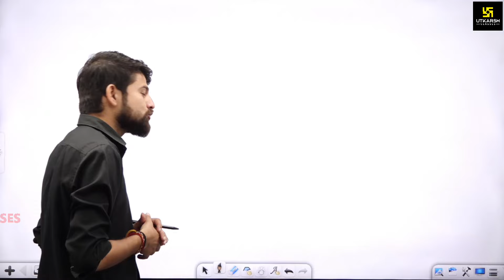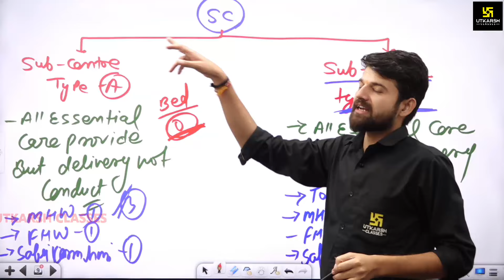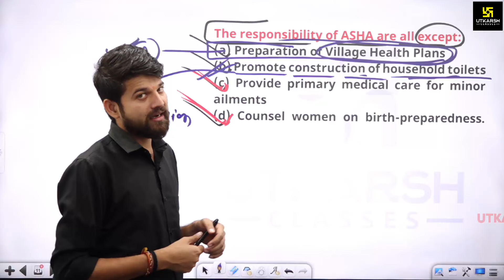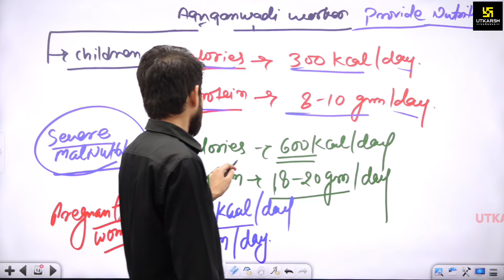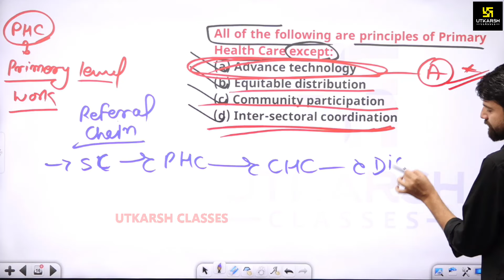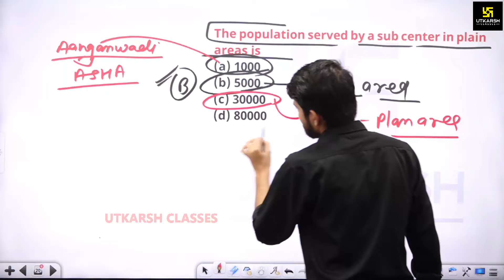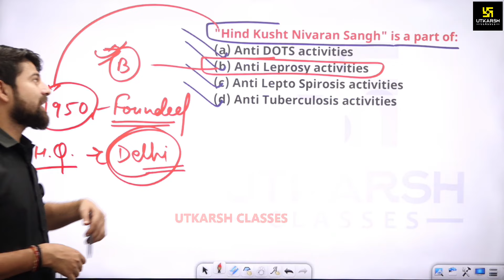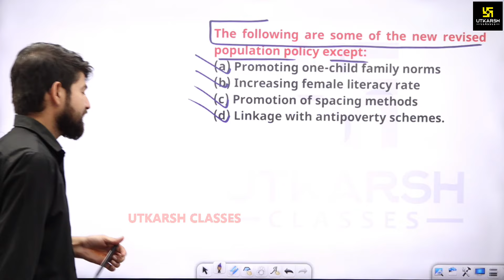Gujarat Nursing Officer | CHN #16 Most Important MCQs | Nursing Officer Preparation | Sagar Sir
🟢 Gujarat Nursing Officer/ Staff Nurse New Test Series Launched💥
💠Rajasthan Staff Nurse/Nursing Officer Batch (From Studio)-